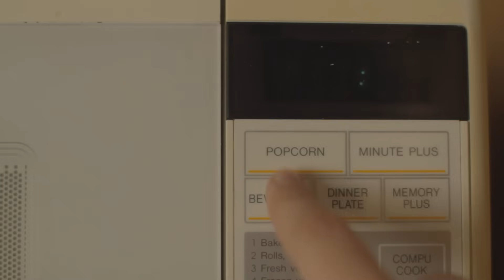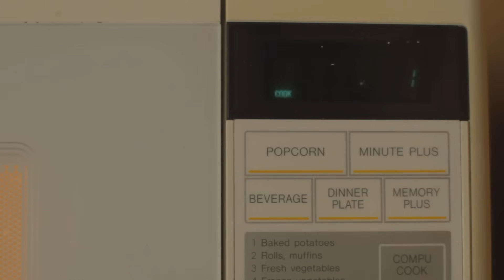JEFFERY DALLAS - Popcorn Button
Written & Directed by Julian Smith

Cast: Jeffery Dallas & Stewart Gately